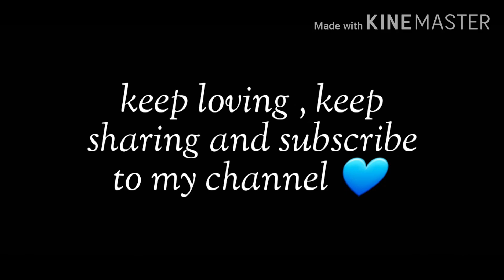Asal Mein Acoustic Version | By Mohammad Uzair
Hello guys after a long time i've uploaded my youtube cover , this time an acoustic version .

Videography - Mohammad Abaan
Vocals - Mohammad Uzair
Guitarist - Mohammad Uzair

Mic used - BM 800
Guitar - Techno Dm39Cm

Original credits -
Singer - Darshan Raval
Music Composer - Darshan Raval
Co-composer - Goldboy
Lyrics - Gurpreet & Gautam G Sharma
Music programming - Goldboy
Additional programming - Anmol Daniel
Backing vocals - Hardil Pandya & Neha karode